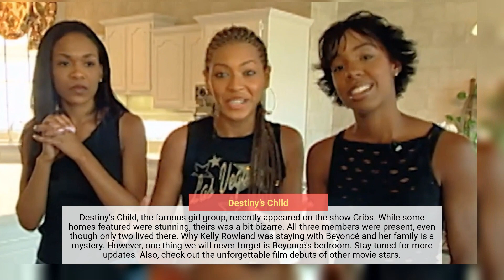We still think about these 20 celebrity houses featured on 'Cribs'